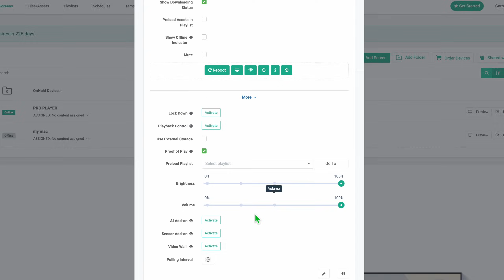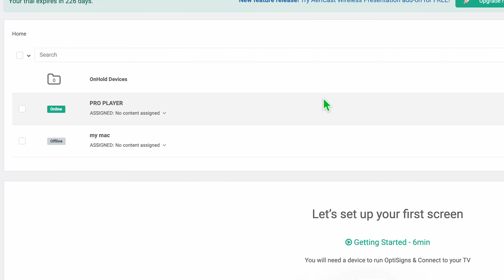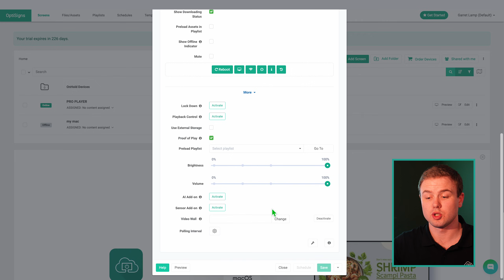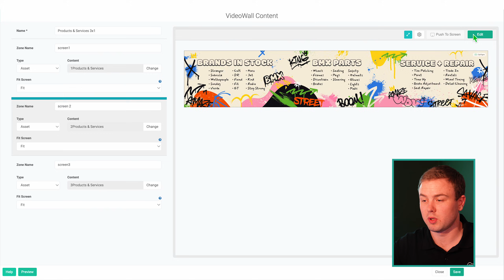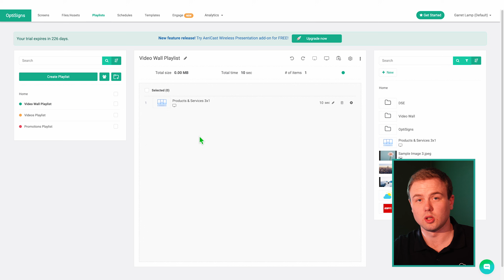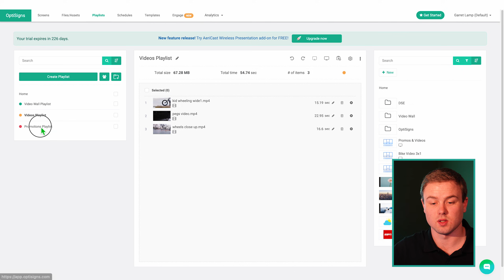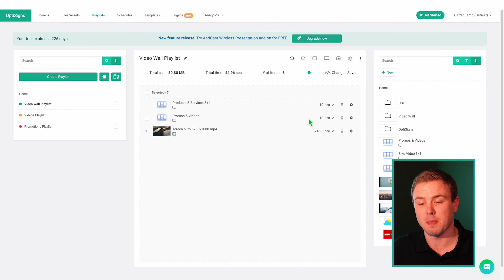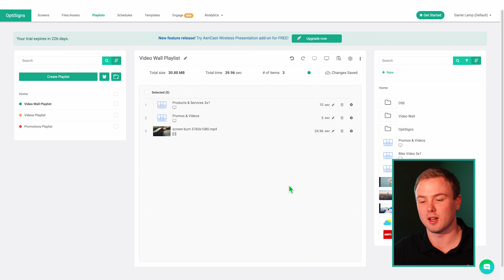How to Create a Video Wall with OptiSigns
Captivate and amaze by turning your displays into a visually stunning video wall! Bring your space to life with immersive content seamlessly pushed across 2 to 3 displays with ease. With OptiSigns, video walls are easy to create and manage! Follow along as our OptiSigns experts walks you through step-by-step how to turn 3 displays into one compelling video wall.

Video Breakdown:
0:00 - Introduction
0:49 - What is a Video Wall?
1:20 - What do you Need?
1:54 - Setting up Your Video Wall
4:00 - Pushing Content to Your Screen
6:00 - Cycling Content with Playlists
7:18 - Synchronizing Different Content & Playlists
11:22 - Video Wall Example
11:43 - Conclusion

Get your Pro Player today and see how OptiSigns Video Wall can benefit you and your business: